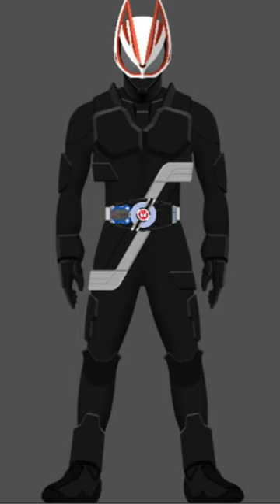Kamen Rider Geats Swordriver Xross Saber Buckle Form Henshin | 仮面ライダーギーツ DX Desire Driver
Kamen Rider Geats Seiken Swordriver Saber Form Henshin |  仮面ライダーギーツ DX Desire Driver Simulator